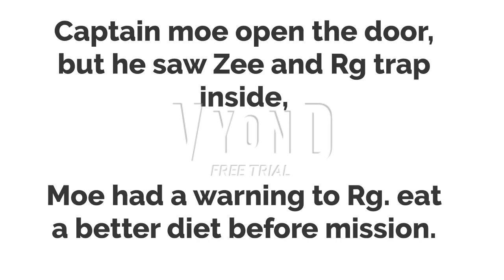Rg farted in the block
monster allergy Bonmo farted.